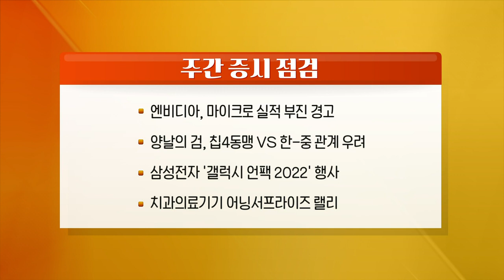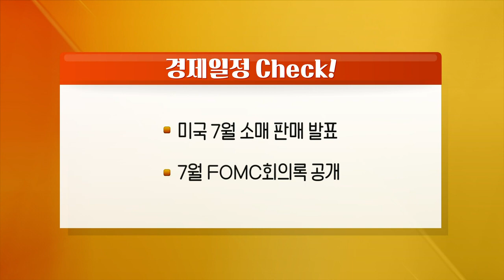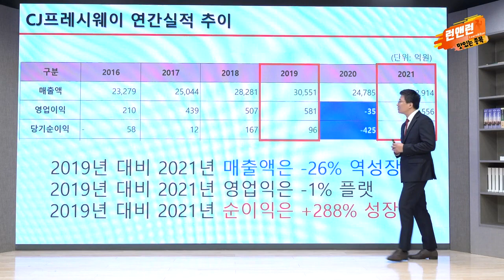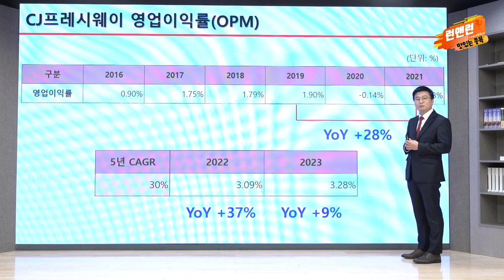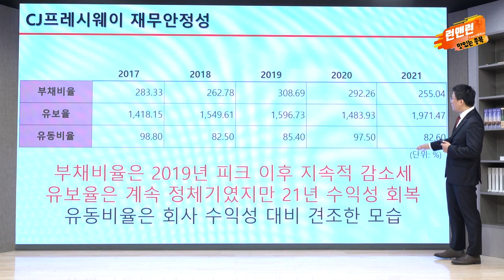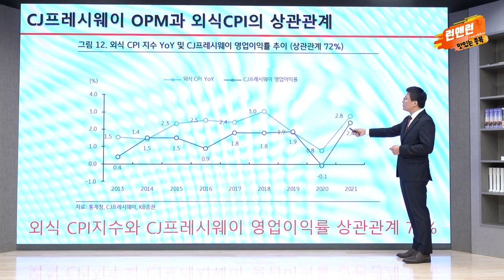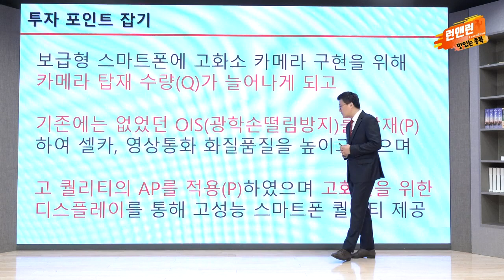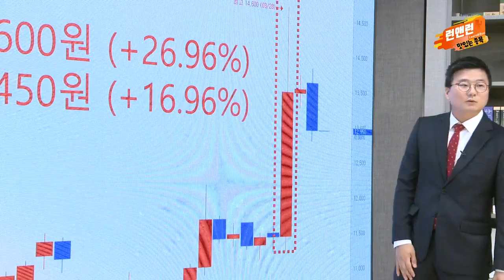CJ제일제당, 셀트리온, 와이지엔터네인먼트,덴티움_런앤런 시즌 2 1회 (20220813)